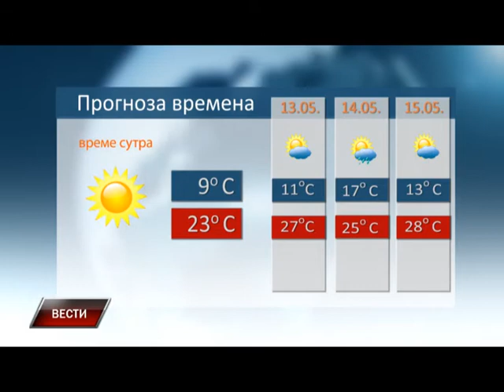Vesti 11 05 2015